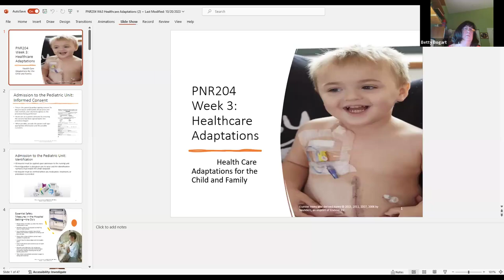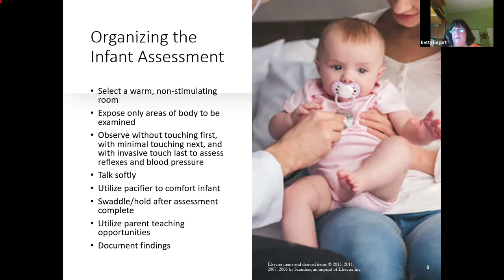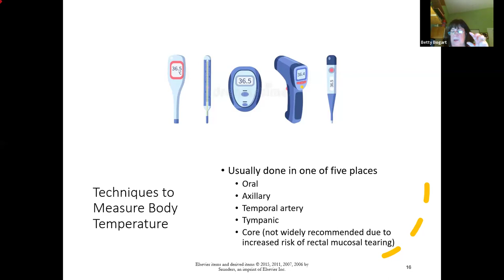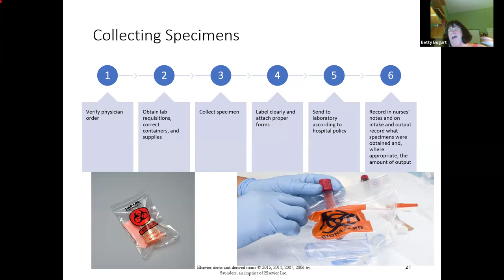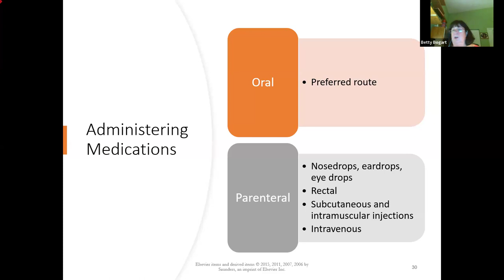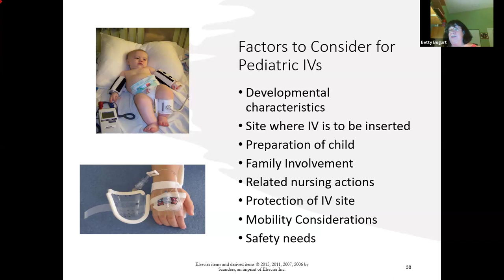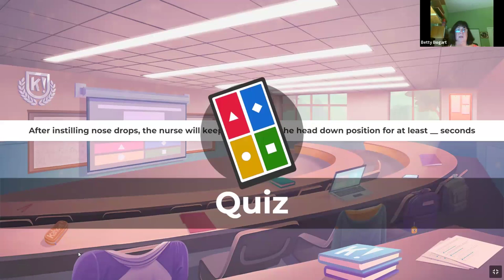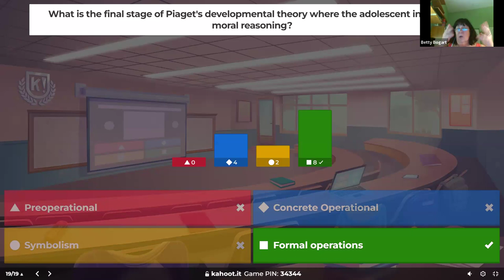PNR204 Week 3 Health Care Adaptations F 6PM EST